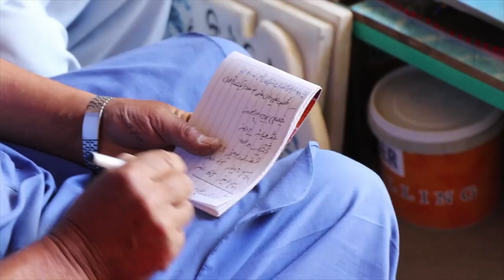Pato Jaghori ft Mehdi Ahmadi یک روز با مردم پاتو جاغوری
A chat with the people of Pato Jaghori in regards to the current condition that we are all in.
Mehdi Ahmadi on why he returned to Jaghori and what he thinks of the current conditions of Jaghori.

Timestamp: Pato Jaghori with Mehdi Ahmadi  یک روز با مردم پاتو جاغوری - Jaghori News Today - جاغوری نیوز
0:00 Intro
0:14 A Chat Mehdi Ahmadi
3:50 An Interview with Mr.Hoseni in Pato Bazaar
9:33 An Interview with Mr.Razaq in Pato Bazaar
13:37 Outro and Subscribe to Afgara Please

If you are interested, we would love for you to translate this video into English for our English viewers.

We hope you liked this video and we hope you can join us in our future videos, please be sure to like this video, leave your comment, suggestions in the comment box below and subscribe to Afgara to see the freshest content from Jaghori and across Afghanistan.